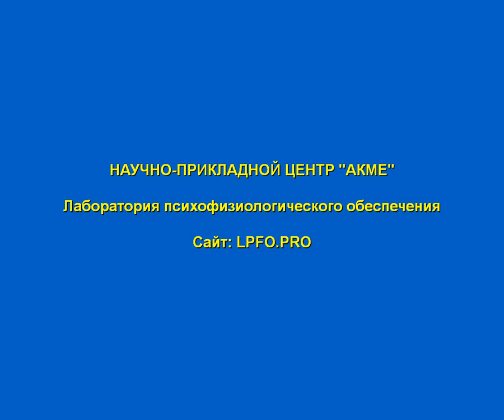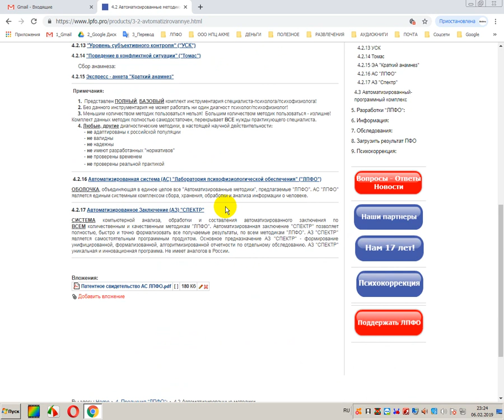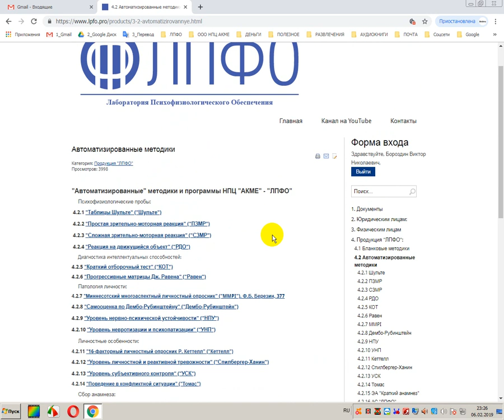Программы и система АС ЛПФО